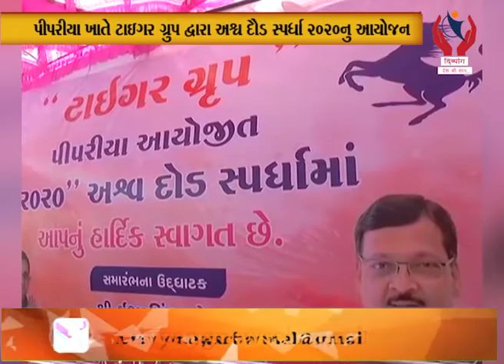Divyang News l પીપરીયા ખાતે ટાઇગર ગ્રુપ દ્વારા અશ્વ દૌડ સ્પર્ધા 2020 નું આયોજન